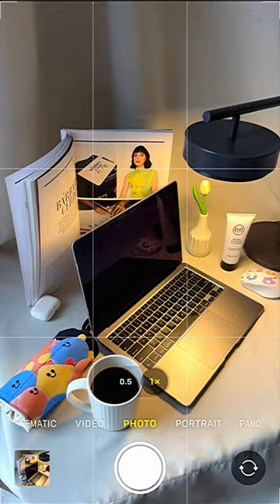Swag with B&B Labs